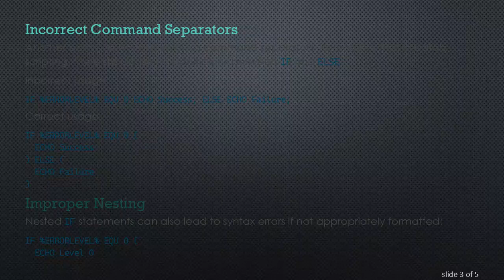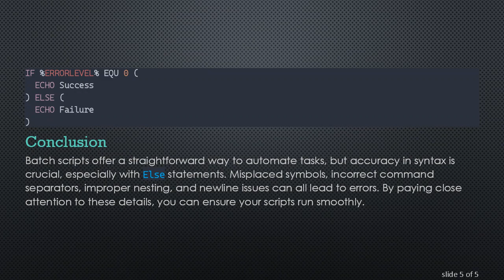Understanding Syntax Errors with Else Statements in Batch Files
Learn about common syntax errors that can cause issues with `Else` statements in batch file scripting, and how to resolve them.

Batch scripting can be powerful when automating tasks on Windows, but even minor syntax errors can cause significant issues, especially when it comes to Else statements. Understanding these errors is essential for anyone working with batch files.

Common Syntax Errors

Misplaced or Missing Symbols

One of the most frequent issues arises from misplaced or missing parentheses or other symbols. For example:

Ensure that each IF and ELSE block starts with an opening parenthesis ( immediately after the [Condition] and ends with a closing parenthesis ).

Incorrect Command Separators

Another common mistake involves command separators. Remember that in batch scripting, there should be no semicolons between IF and ELSE:

Improper Nesting

Nested IF statements can also lead to syntax errors if not appropriately formatted:

Each nested IF and ELSE block must be correctly placed within their respective parentheses.

Newline and Whitespace Issues

Batch scripts are sensitive to newlines and whitespace. Each command in an IF-ELSE block should be on its line:

Conclusion

Batch scripts offer a straightforward way to automate tasks, but accuracy in syntax is crucial, especially with Else statements. Misplaced symbols, incorrect command separators, improper nesting, and newline issues can all lead to errors. By paying close attention to these details, you can ensure your scripts run smoothly.